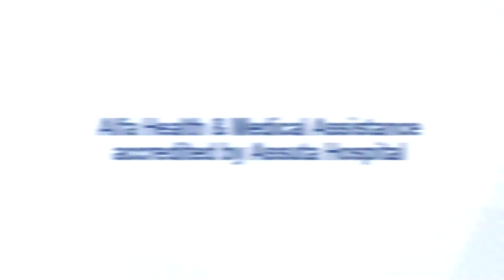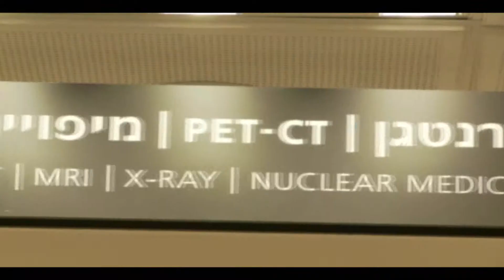ALFA MEDICAL GROUP - ASSUTA HOSPITAL (ENG)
ALFA MEDICAL GROUP
Alfa Health & Medical Assistance
accredited by Assuta Hospital